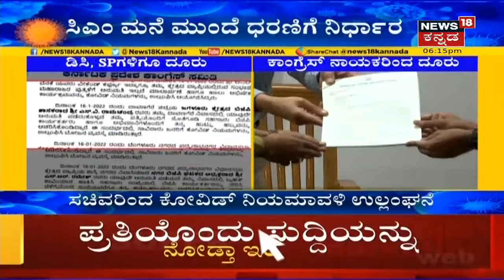BJP ಶಾಸಕ, ಸಚಿವರಿಂದ್ಲೇ Corona ರೂಲ್ಸ್ ಬ್ರೇಕ್; DMA ಅಡಿ ದೂರು ದಾಖಲಿಸುವಂತೆ ಒತ್ತಾಯಿಸಿ Congress ಪತ್ರ